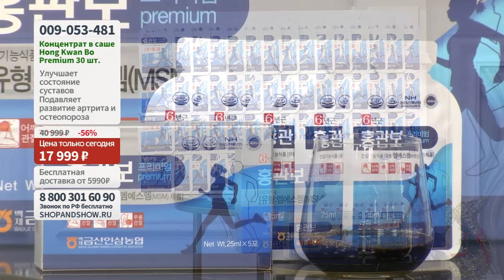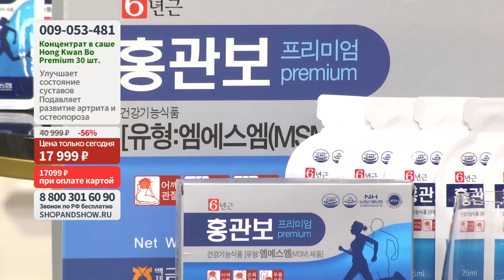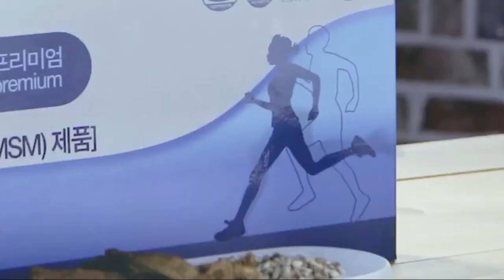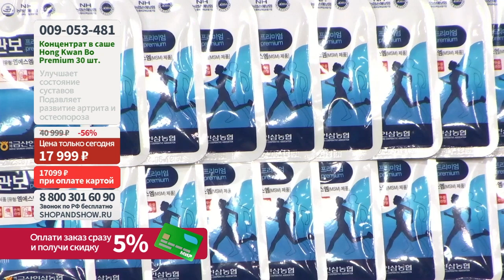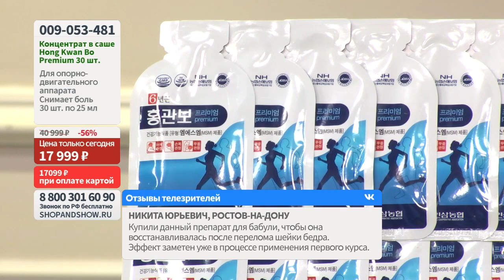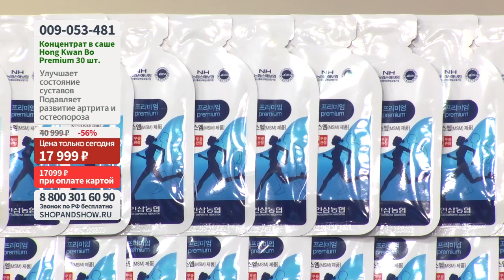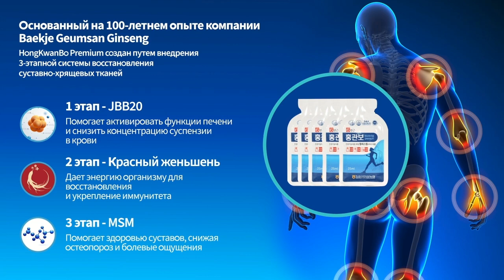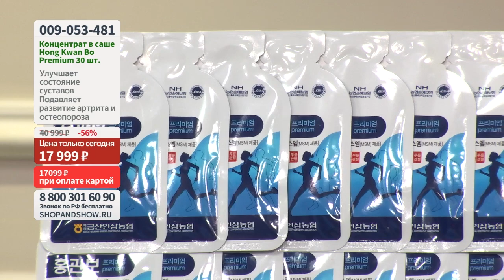Концентрат в саше Hong Kwan Bo Premium для опорно-двигательного аппарата. Shop & Show (Здоровье)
[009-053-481] Концентрат в саше Hong Kwan Bo Premium для опорно-двигательного аппарата (30 шт. по 25 мл ) (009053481)

Давайте дружить ;)